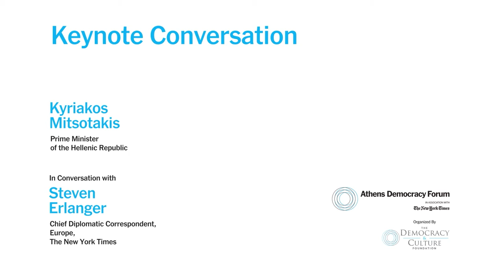Keynote Conversation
Kyriakos Mitsotakis, Prime Minister of the Hellenic Republic
In conversation with Steven Erlanger, Chief Diplomatic Correspondent, Europe, The New
York Times